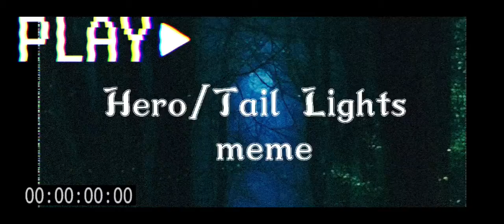Hero/Tail Lights meme (Ft: a random cat) [CRINGE cus is my first flipaclip meme]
i tired but its still cringe